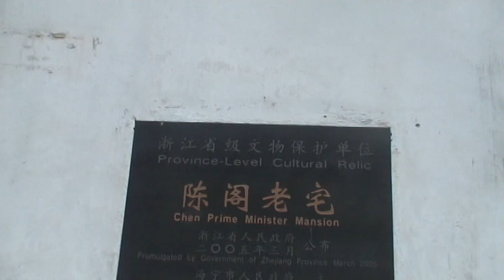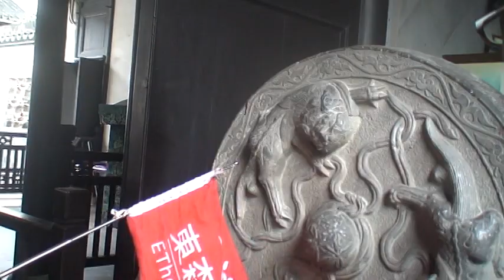鹽官古鎮M2U08085